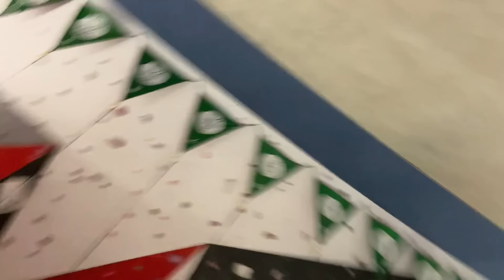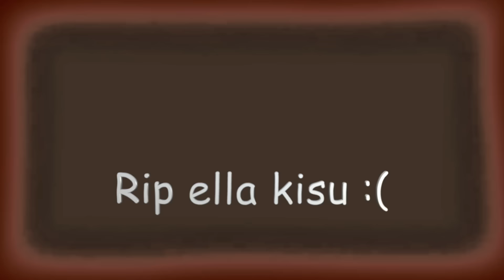ROSVOA JA POLIISIA TRAMPOLIINIPUISTOSSA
Oot best jos tilaat kanavan ja käyt seuraamassa muissakin someissa

Ethän koita tätä tai mitään muitakaan tulevia haasteista ja juttuja perässä!